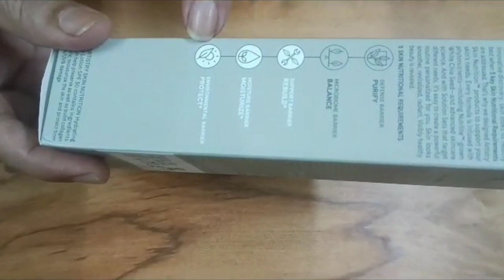Artistry Hydrating Day Lotion Review || Dry Skin#skincare@IndiaAmway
आंखों के काले घेरे झुर्रियां puffyness  खत्म

Nutrihealthway hydrating day lotion
Nutrihealthway artistry Skin Nutrition
artistry new skin solution set Balancing jelly cleanser Balancing fresh shake toner Balancing matte day lotion spf
Hydrating mousse cleanser Hydrating smoothing toner Hydrating day lotion spf 30 Hydrating eye gel cream
Amway
Amway India
Amway supplements
Nutrilite
Amway Nutrilite
Artistry Skin Nutrition Products New Launch in Amway artistry Best skincare products
Best skincare products for Oily Skin
Best skincare products for Dry Skin
anti-aging products for Oily Skin
Anti aging products for Dry Skin
amway hydrating day lotion review
Artistry Hydrating Day Lotion Review
Hydrating Day Lotion Review in Hindi
amway artistry hydrating day lotion review
artistry skin nutrition solution sets
amway products
nutrihealthway
face lotion for even tone
face lotion for dry skin combination skin
oily skin
normal skin
skin care routine
Amway new launch products
Amway monthly bulletin
Amway morning nutrition
Amway offers this month
Amway offers
Attitude products
Attitude lipstick
Attitude face wash